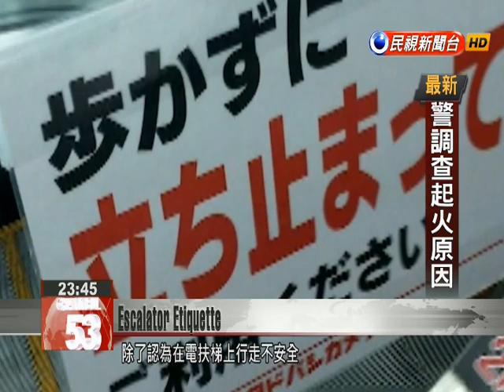Taipei MRT stabbing leads many to reconsider the appropriate escalator etiquette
Yesterday’s stabbing incident on the Taipei MRT may have been made possible due to common escalator practices such as standing on the right to allow people to pass on the left. But this isn’t a rule of the MRT. Instead, it’s just a custom that people follow. To facilitate quick passage through subway stations, many countries around the world, including Taiwan, follow special customs when it comes to riding escalators.Recently, these customs have led to discussion in Japan. For example, some believe that escalators are not safe for walking, regardless if someone is in a rush. Requiring all commuters to stand on one side can also lead to more mechanical breakdowns. Debate has ensued in Taiwan in light of yesterday’s stabbing incident. The perpetrator used the clear left lane to stab commuters as he walked past.For the past 10 years, the Taipei MRT has told passengers to "hold the handrail and have stable footing.” But most people still continue to leave an open lane for commuters in a hurry.